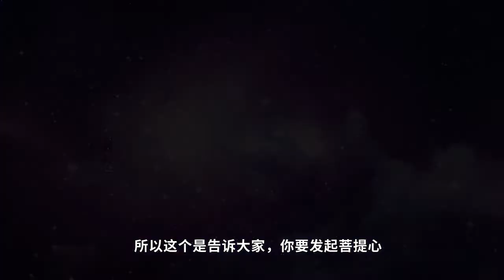業障什麼時候才消得完？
"业障"什麽时候才消得完？-出自《菩提心要課程》

你要發起菩提心，要不斷的做利生事業、利他事業，使自己的菩提心不停的增長。未發的要通過”大悲”發，已發的要讓它增長，不停的做利他事業。

有的人問我說，我們消了那麽多業，每次的懺悔也好，做法會也好。我們的業還沒消完嗎？什麽時候我們才不用消業？

你成佛了就不用了、功德圓滿了就不用了！

你這輩子做的壞事都還沒消完！在你的深層次還有很多在往外冒了，何況你無始劫的生死輪回、生生世世。可能某一世你根本就從來沒清理過自己，那世就專做惡了。

比方說我們現在很多眾生根本就不知道要修善，所作全是惡。那你可能生生世世很多世都是幹這樣的事了，那世的惡都沒消了，你這樣的無始劫的業障有多少？

所以自己要知道，要利他事業，不能夠疲倦，使自己的菩提心不停的增長，直至自己真的有一天發現所做的皆都做完了，叫所做已做，跟自己有緣的事情都了了，那個時候你就該成佛去了。

釋迦牟尼是最後度盡了最後的一個弟子，在他那一世應該度的一個弟子，他才走。否則他還是不能走，他還在等他。

🌐脸书 Facebook
OOSS Singapore 新加坡
OOSS Kuala Lumpur 吉隆坡
Penang 槟城